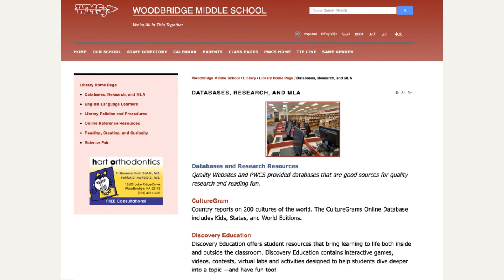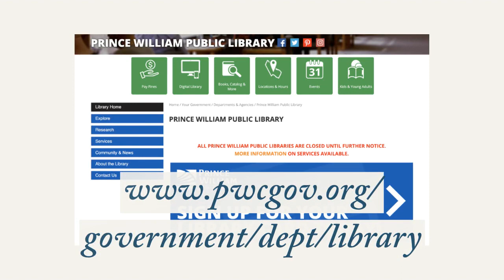Woodbridge Middle School Morning News March 31, 2020